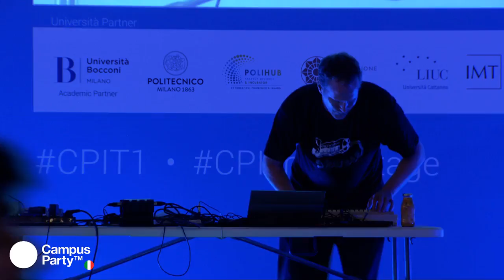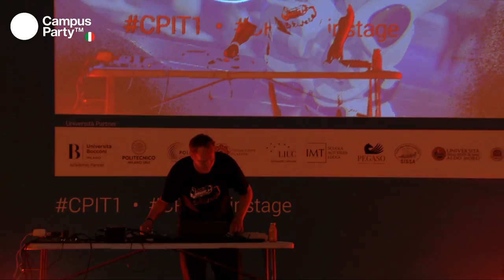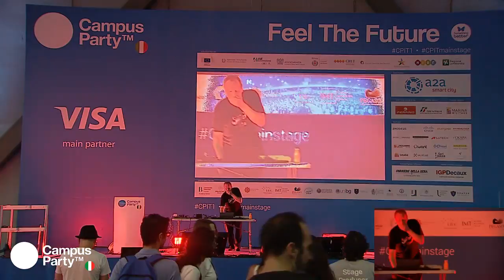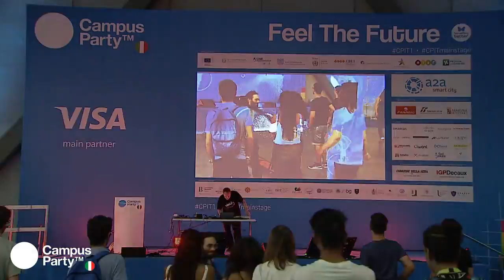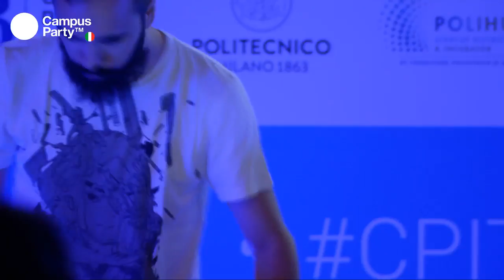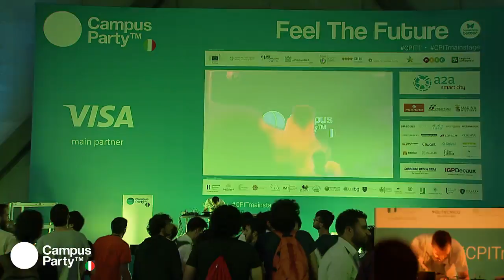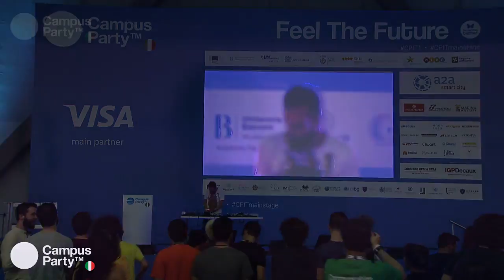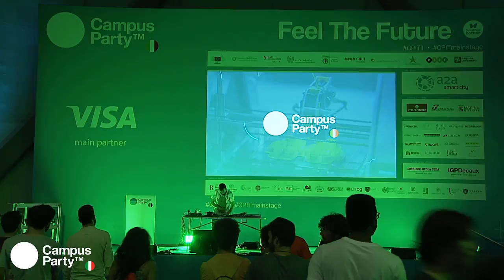CPIT1 MainStage 21.07.17 - Chiptune concert by GoTo80 / Kenobit